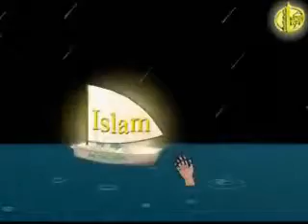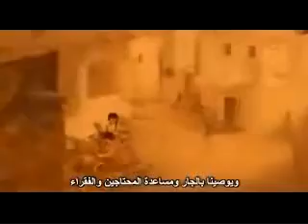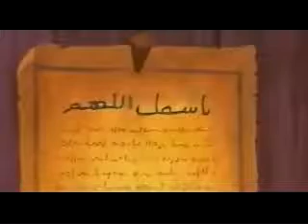English version movie Amazing about The Last Prophet Peace Be Upon( Part 4)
English version movie Amazing about The Last Prophet Peace Be Upon
A Gift to all my Shia friend who is english, hope u like it!!